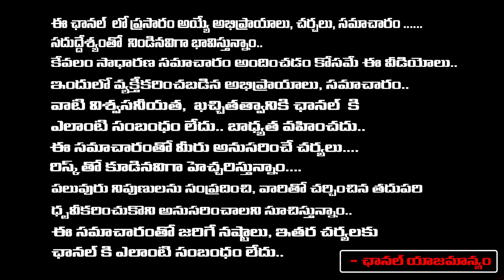Sr Journalist Narra Vijay About MLA Mynampally Hanumantha Rao Warning To Minister Harish Rao | REDTV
Sr Journalist Narra Vijay About MLA Mynampally Hanumantha Rao Warning To Minister Harish Rao | RED TV TELUGU